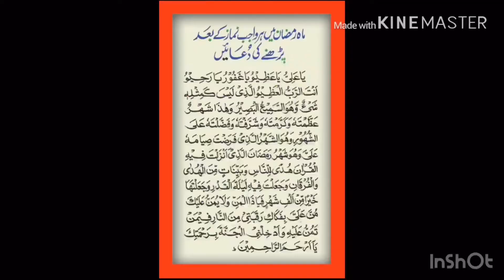Ramazan aur rozay ka sawab aur sawab hi sawab by Agha Abbas Ali Qumi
Mahe Ramdan ka itna sawab shaid hi kahien zikr howa ho jita shaikh sadooq ar ki is riwayat main zikr howa hay

This is official YouTube channel of Allama Agha Abbas Ali Qumi administered by his Media team. Agha Abbas Ali Qumi is a qualified Islamic scholar. If you have any queries drop them in the comment section below or inbox us. All questions will be answered by Agha himself.

This channel is solely made to promote the teachings of Islam and Ahl e Bait.